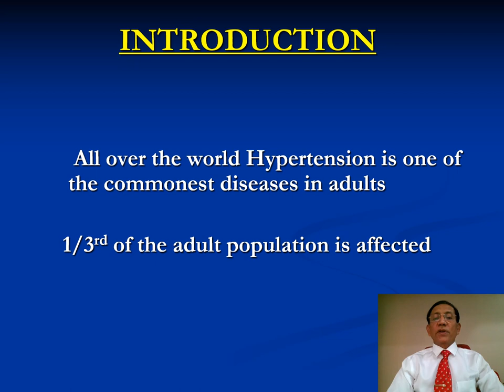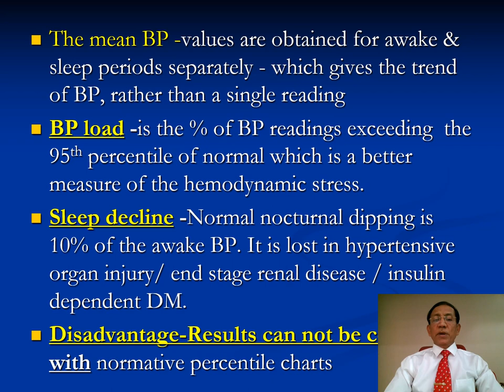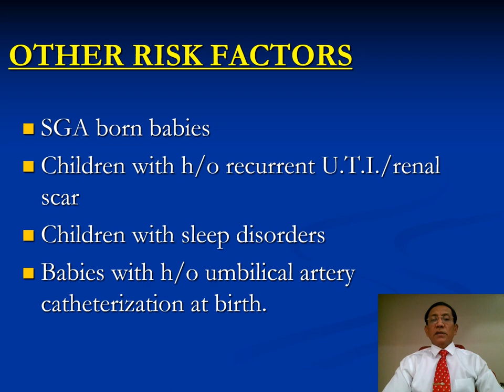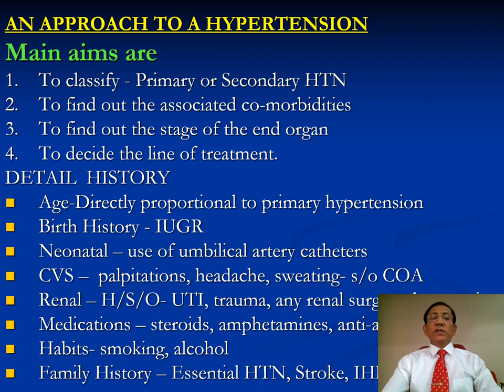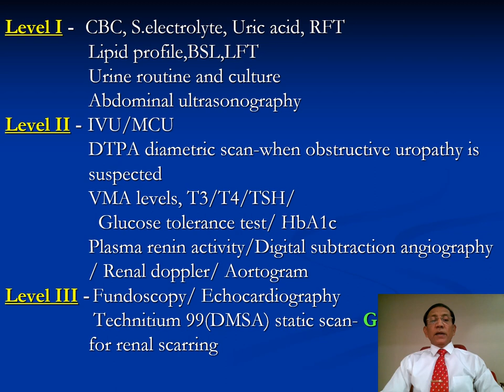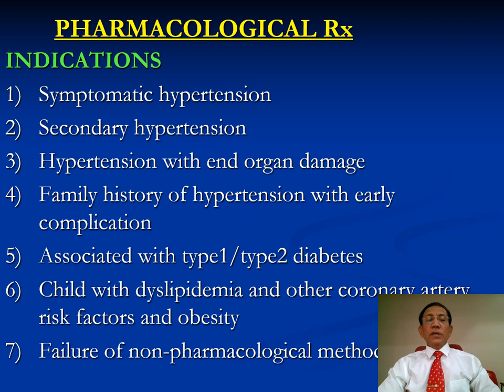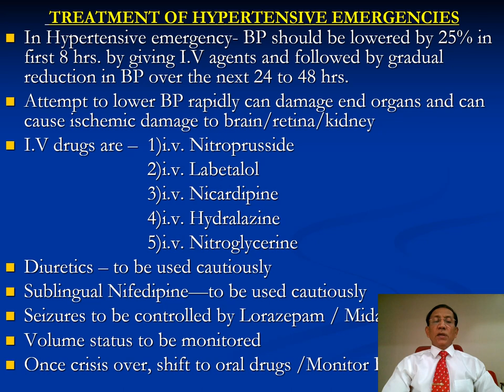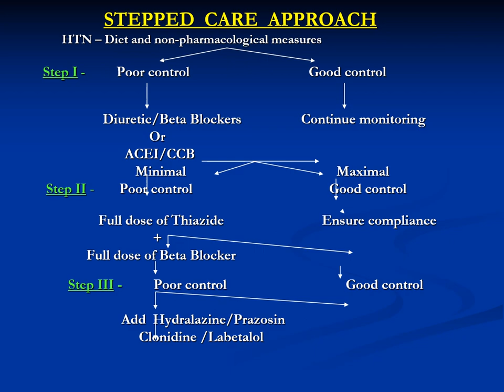HYPERTENSION IN CHILDREN.PROF. DR.SANJAY JOSHI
CHILDHOOD HYPERTENSION
HYPERTENSION IN CHILDREN
MANAGEMENT OF HYPERTENSION IN CHILDREN